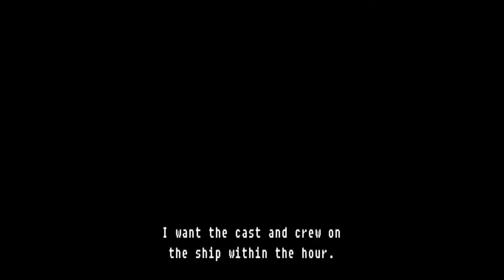Let's Play Peter Jackson's King Kong - Part 1 - Skull Island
This is a Let's Play of Peter Jackson's King Kong. This is a game that has a special place in my childhood, and I wanted to do a full let's play of it.